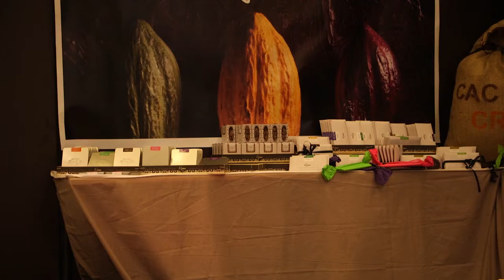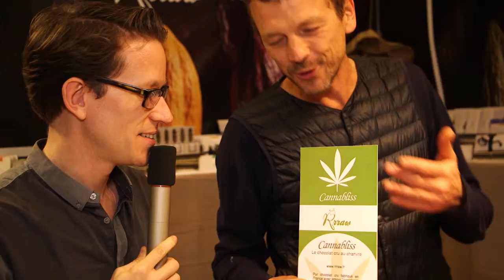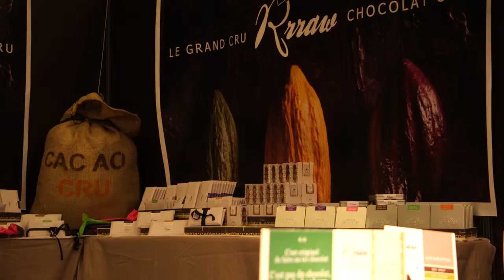Les Chocolats Vegan de Rrraw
🍫🍫Découvrez nos formations en ligne :

👉 Les Recettes du Livre "Mon Chocolat" : 45 recettes délicieuses ainsi que des conseils d'expert des interviews exclusives de grands chocolatiers
👉 Premier Pas pour créer vos chocolats : Tout ce que vous devez savoir pour vous lancer dans la création de délices chocolatés
Avec KAOZEN : Vivez une expérience unique de relaxation autour du chocolat…
 Qui est Sébastien Rivière ?
➤ Fondateur de la maison d'Edition Permission Chocolat,
➤ Auteur des livres "Les 7 Pouvoirs du Chocolat" et "Mon Chocolat, 45 recettes sans Navet"
➤ Fondateur du site internet ChocoClic.com depuis 2000,
➤ Aventurier à travers les pays producteurs de cacao,
➤ Ancien Pâtissier Chocolatier diplômé,
➤ Co-fondateur du programme Kaozen,
➤ Fondateur du club mondial "Le Mouvement Chocolat" appelé The Chocolate Mov'

Je souhaite vous faire partager mon amour pour la belle gourmandises brune, l'emmenant sur des chemins souvent inconnus ou mal connus...

Crédits : Chococlic.com